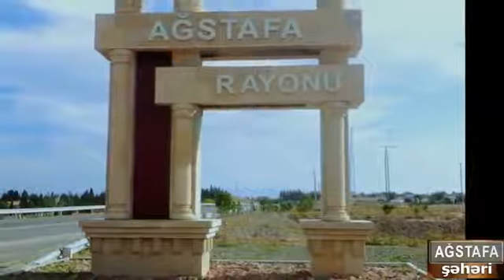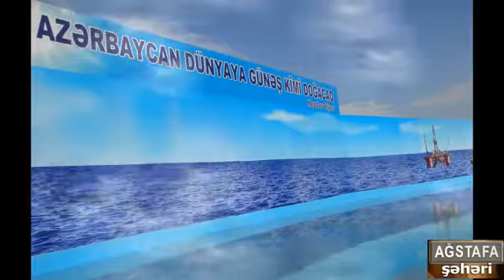Agstafa seheri menzeresi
Agstafa seheri